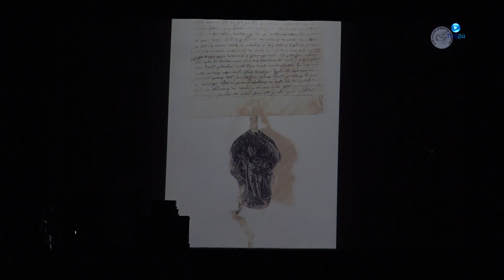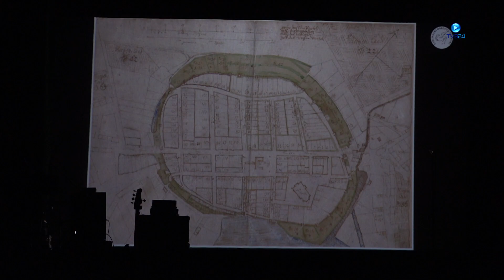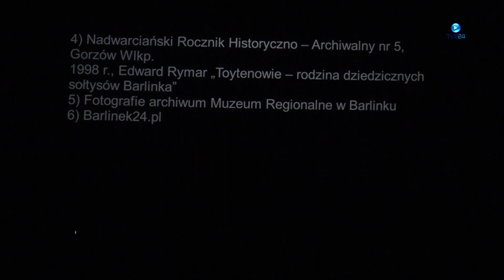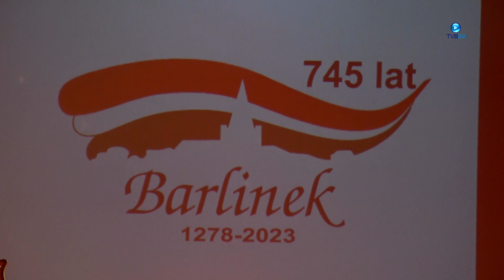745 lat Miasta Barlinek